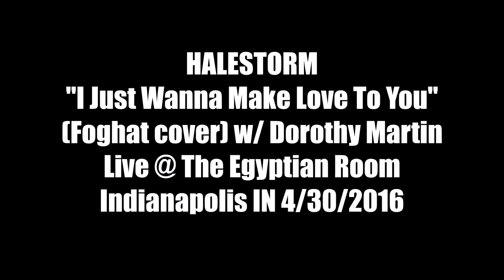Halestorm - I Just wanna Make Love To you (Foghat cover)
Halestorm performing a cover of Foghat's "I Just Wanna Make Love To You" with Dorothy Martin, live @ The Egyptian room, Indianapolis IN 4/30/2016